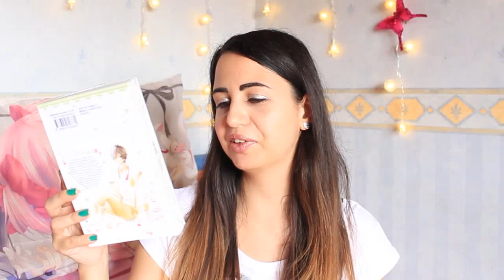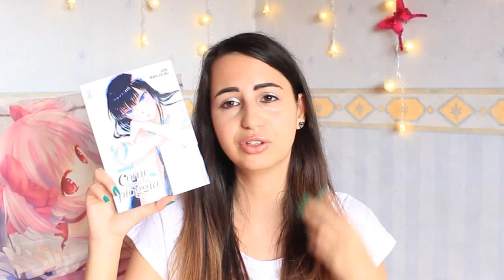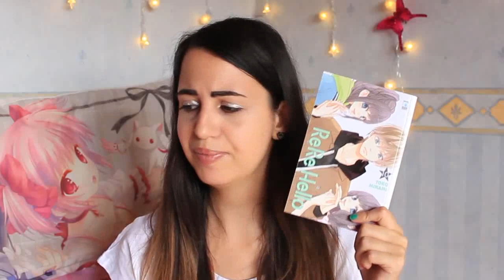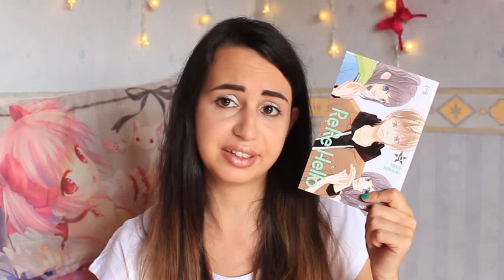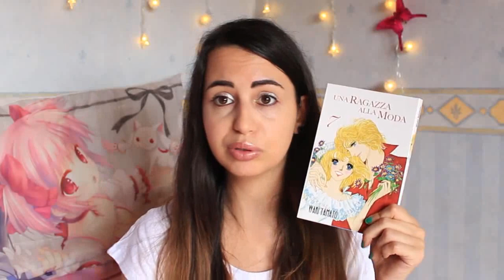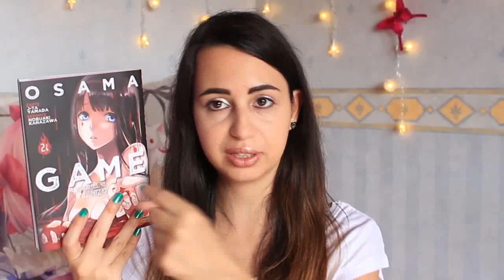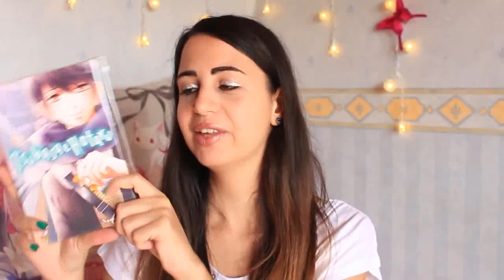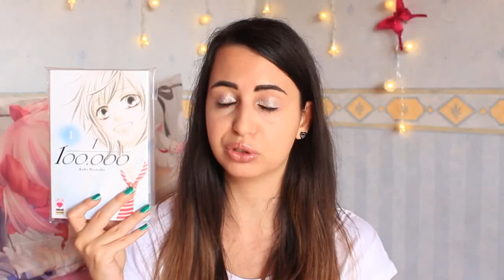Acquisti Manga di Agosto ☀️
✿Bugie d’aprile (numero 6)

✿Honey (numero 3)

✿Tsubaki-cho Lonely Planet numero (Planet 3)

✿Rere Hello (numero 10)

✿Una ragazza alla moda (numero 7) (prezzo pieno)

✿Dolce primo amore (numero 12) (prezzo pieno):

✿Osama Game – L’inizio (numero 2)

✿Tsubasa e Hotaru (numero 6)

✿Dead Dead Demon’s dedede destruction (numero 3)

Cliccando sul link qui sotto oppure sui link dei manga/libri citati ed acquistando qualunque cosa, riceverò da Amazon una piccola commissione in buoni che utilizzerò per comprare libri ed alimentare il canale. Grazie a chiunque vorrà sostenermi e userà il link!